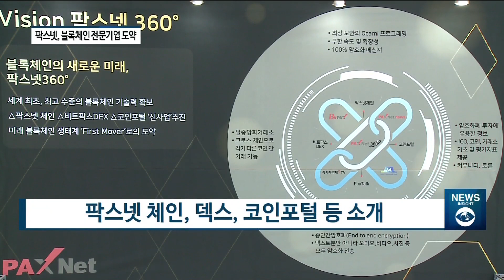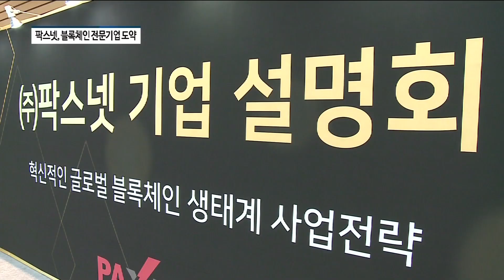[아경TV] 팍스넷, 내년 2월 ‘블록체인 플랫폼’ 론칭